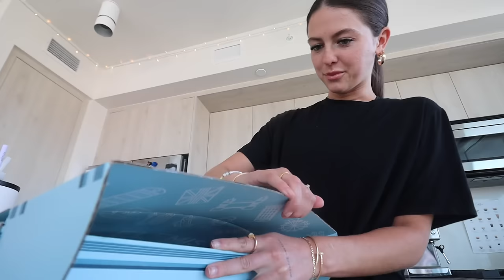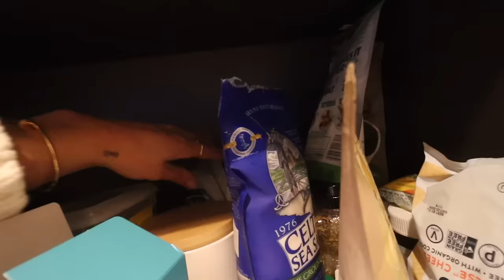spend my busy tuesday with me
i talk wayyyyyy to damn much for a multiple day vlog is that something that u guys would want to see tho? if thats the case i will try my very best to film one i love u guys thanks for watching :)

only fans: itstaraswrld
2nd only fans: taraswrldvip